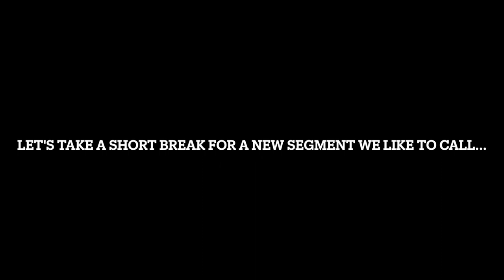Going Green! Planting Into Rye Cover Crop | Seeding Wheat/Grass | Plant 2021 DONE!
This episode is a continuation of the last one, so be sure to check that out before this one! We finished seeding wheat headlands on the second seed corn field. Then we seeded a small hay field with the 7800 and worked it in with the VT. Dad finished the last field, which was seed beans no-tilled into cereal rye. We are done with plant 2021 for the most part. All that's left is male rows for seed corn which we have to wait a certain amount of days to plant and some early silage corn for a neighbor that will be planted over rye/alfalfa after it gets chopped. Get ready for bin site videos, hay season, and summer projects!